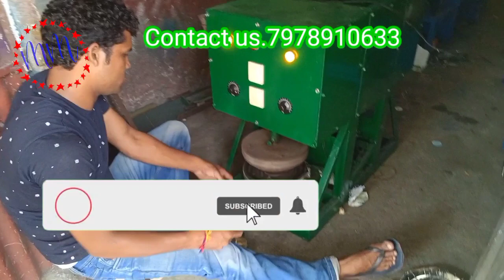Double die paper plate machine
roster type mudhi machine,kadai type mudhi machine,Hydrualic semi automatic paper plate machine,Fully automatic paper plate machine and all type of paper plate machines available here
MM Machinery
Kalahandi
Odisha